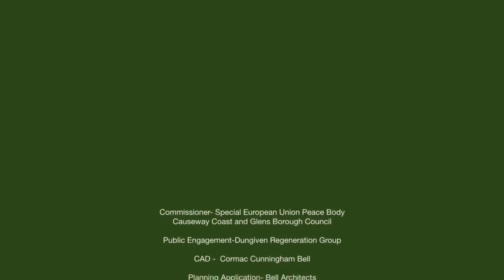The Dungiven Hare, a public sculpture in County Derry.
The sculpture was:

SEUPB (Special European Peace Body)

Local Council
Causeway Coast and Glens Borough Council.

Sculpted at Gorse lane Studio and public engagement with The Dungiven Regeneration Group.

BACKGROUND
THE DUNGIVEN HARE sculpted by Sara Cunningham-Bell, titled ‘New Dawn, Renewal, Abundance’ was commissioned for the town of Dungiven by The Special European Union Peace Body, as part of the PEACE IV programme.

This is the Peace programme initially created in 1995 as a direct result of the EUs desire to make a positive response and support to The Ceasefire of 1994.
Public engagement was with The Dungiven Regeneration Group through zoom Art workshops. This is a group of warm hearted, visionary people, and their designs are etched now onto a 2.5 metre tall, polished stainless steel River Element.

This River Element represents the three rivers flowing around and through the town (Owenreagh, Owenbeg, Roe). It reflects the passer-by and the sculpted Dungiven Hare.
SO Why a HARE? – it is one of our oldest mammals in Ireland, it was here 12,000 years ago during the ice age.
It like the population of Dungiven, has adapted and supported its families to survive and grow in this changing rural, busy area.

The following videos show some of the work which went into the making the sculpture at my Gorse Lane Studio on the north coast of Ireland.

ACKNOWLEDGEMENTS
Commissioner- Special European Union Peace Body
and Causeway Coast and Glens Borough Council

Public Engagement - Dungiven Regeneration Group
CAD - Cormac Cunningham Bell
Planning Application - Bell Architects
Fabrication - GB Engineering, Derry
Installation - Houston Homes